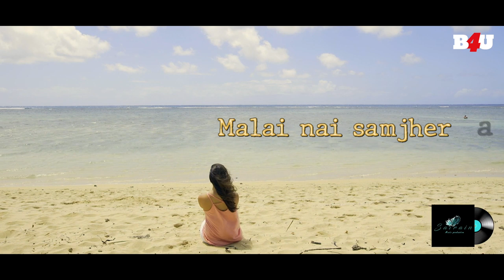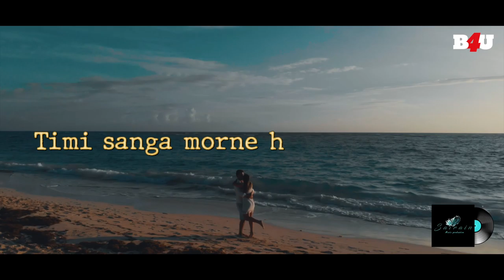Asare Mahina Ma Official Song Video | Shubh Basu | B4U Music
Presenting the official song video of Shubh Basu's "Asare Mahina Ma".

Vocal : Shubh Basu ( Sairain )
Flute : Lokesh Dadhich
Mixing & Mastering : Keval Walanj
Video Edit : Harshada Karangale & Swapnanshu.